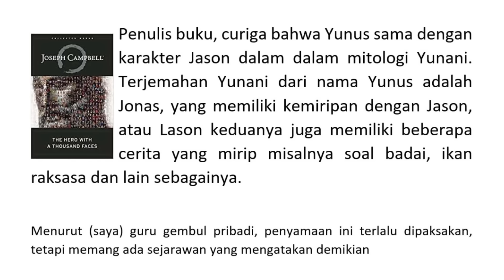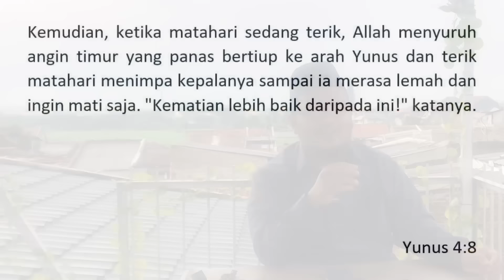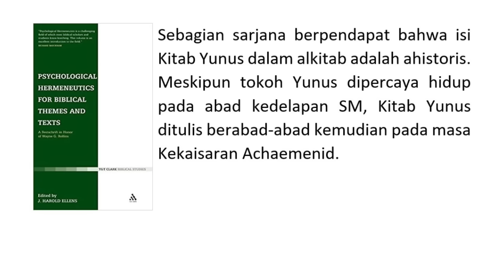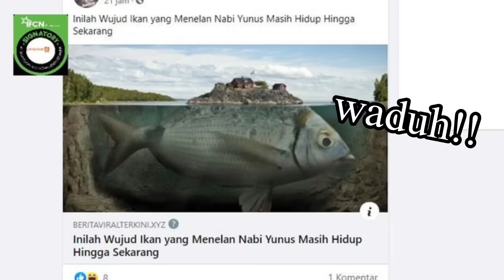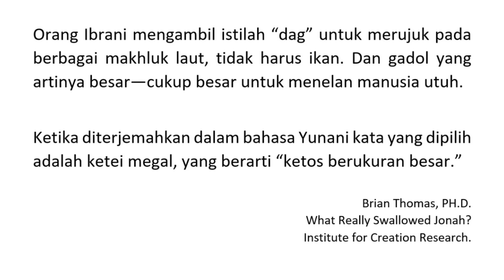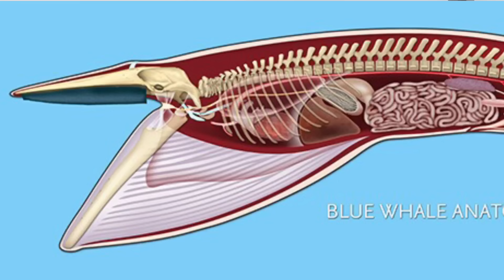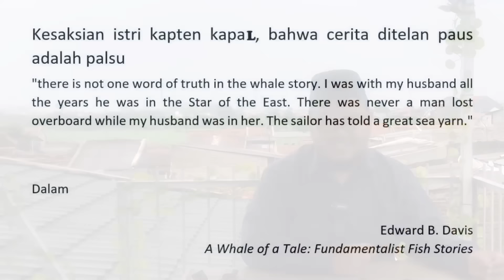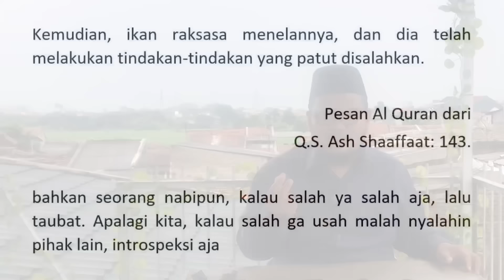EPS 489 | MISTERI IKAN YANG MENELAN NABI YUNUS DALAM PANDANGAN AL QURAN, ALKITAB DAN SAINS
Bisakah agama berdamai dengan sains? Di eps ini kita akan membahas salah stu kisah dalam kitab suci yang paling sering ditertawakan ilmuwan modern, yaitu kisah ditelannya nabi yunus hingga bertahan di dalam perutnya dalam waktu yang lama, agar meminimalisir potensi salah paham simak videonya hingga tuntas